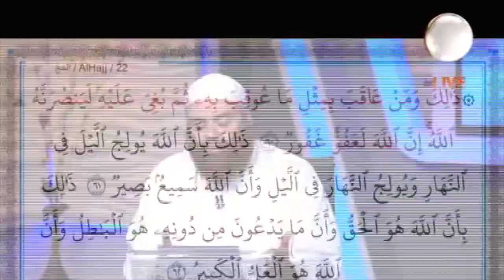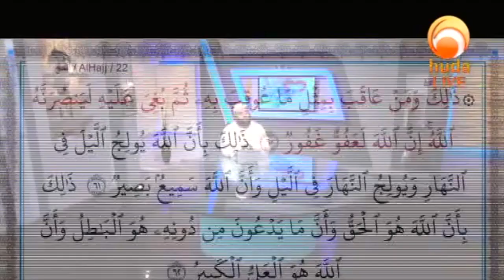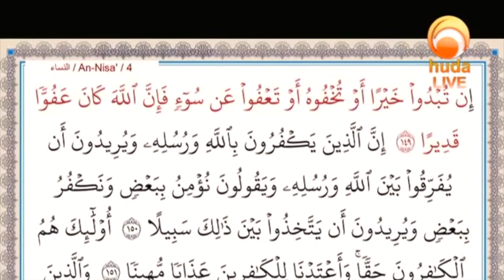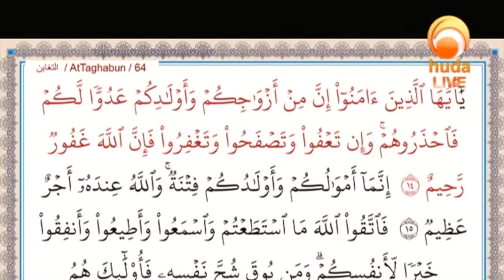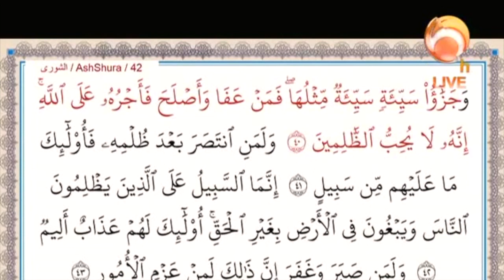The names of Allah: Al 'afow & Al-Ghafoor | Gems of the Heart | Sheikh Ibrahim Zidan on Huda TV